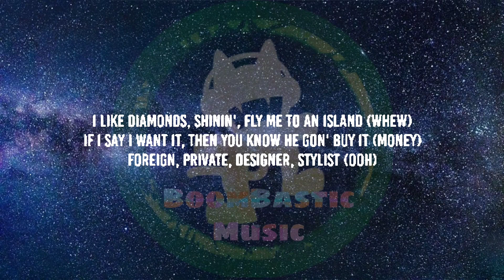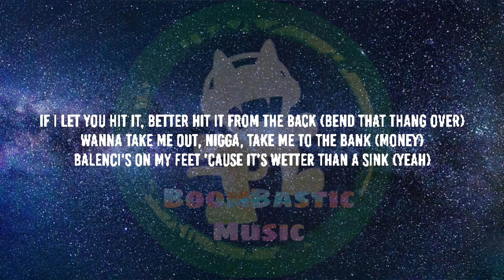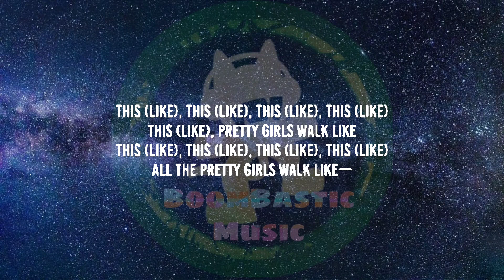Big Boss Vette - Pretty Girls Walk ( Lyrics ) pretty girls walk like, this, this, this (TikTok Song)